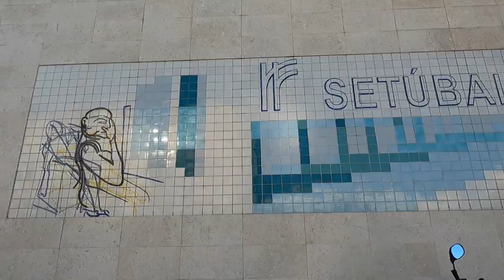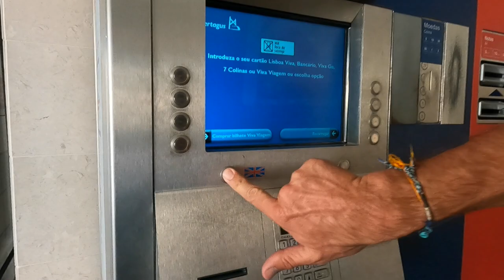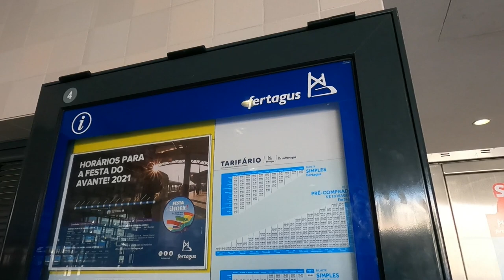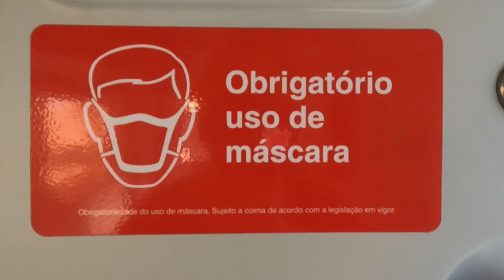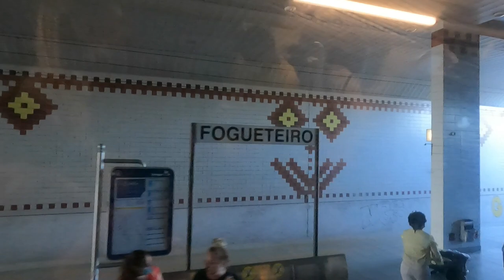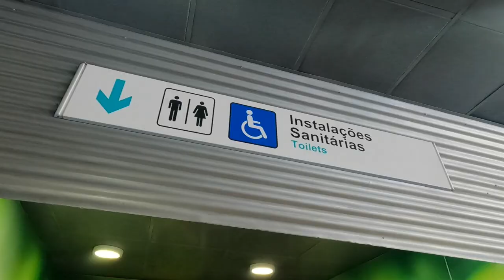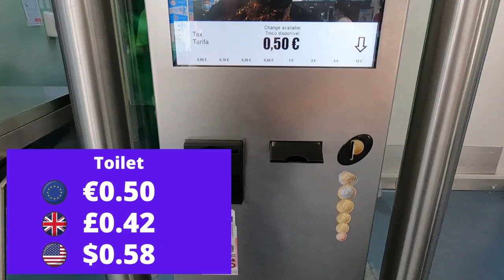TRAVEL DAY - SETÚBAL to LISBON to OLIVEIRA do HOSPITAL | TRAIN & BUS | On the Move in Portugal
We are on the move again in Portugal.  We take the Fertagus train from Setúbal to Lisbon Sete Rios.  Then by Rede Expressos from Lisbon to Oliveira do Hospital at the gateway to the Serra da Estrela Natural Park.

We show you the best way to travel from Setúbal to Lisbon on public transport and give you a tour of Sete Rios train and bus stations.  Then explain how to travel to the more remote parts of Portugal using the national Rede Expressos bus network.

The scenery heading out to the mountains in the Parque Natural da Serra da Estrela is quite spectacular.  Here we will be house sitting on an off grid quinta for 3 weeks.  A great way for some Frugal Travellers to explore this part of Portugal.

There will be many more videos to come as we are travelling indefinitely.

✈️✈️ TRAVEL INSURANCE
SafetyWing

We are long term backpackers - slowly travelling the world on a shoestring budget of under $20 each per day. We enjoy showing the places we visit and give practical travel advice to help everyone who would like to see the world on a low budget.